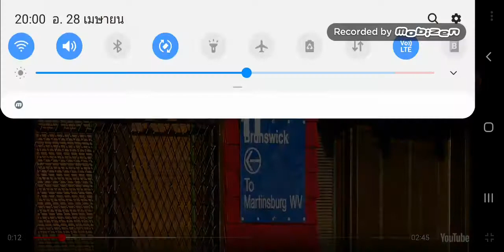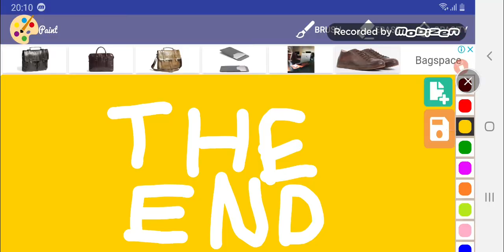Railroad Crossings Of The CSX Joois 10